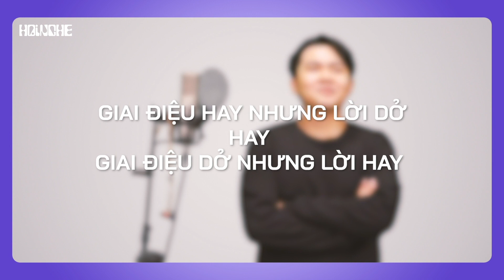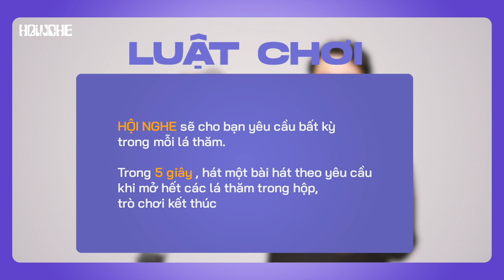ANDIEZ "hóa thú" với những thử thách CÙNG HỘI NGHE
Trái ngược hoàn toàn với hình ảnh lãng tử với những bản tình ca buồn, Andiez đã khiến cả set quay bật cười vì những câu trả lời vô cùng thú vị và hài hước. Khám phá thêm nhiều bí mật của Andiez tại CÙNG HỘI NGHE ngày hôm nay nhé!

A Product by Allaccess & JMG Melancholy.
Inspiration from A Colors Show.

** Nếu có bất kì vấn đề nào liên quan đến bản quyền, vui lòng gửi email về hộp thư ALLACCESS để cùng nhau có hướng giải quyết tốt nhất nhé. Rất cảm ơn sự hợp tác từ bạn.

© Bản quyền thuộc về ALLACCESS ☞ Vui lòng không Reup